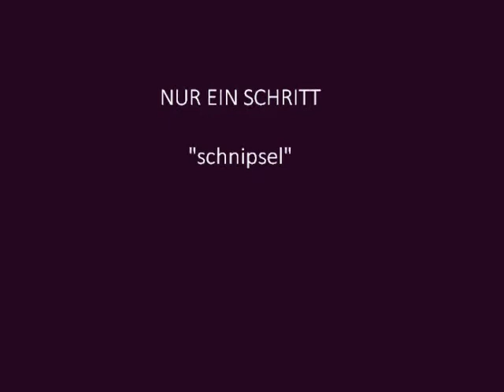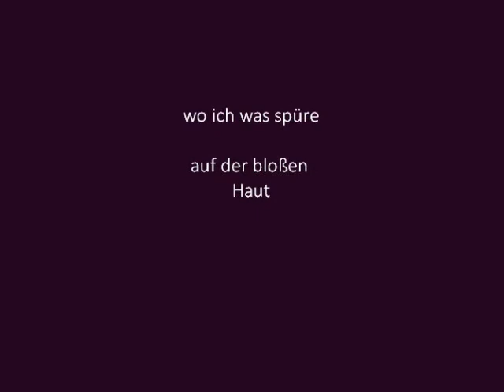Nur ein Schritt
Das Debüt Album "...und fliegen können wir doch" ist ab Juli 2014 erhältlich